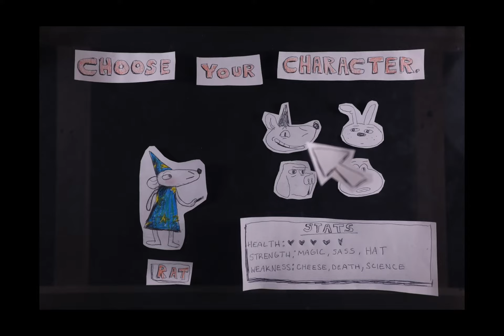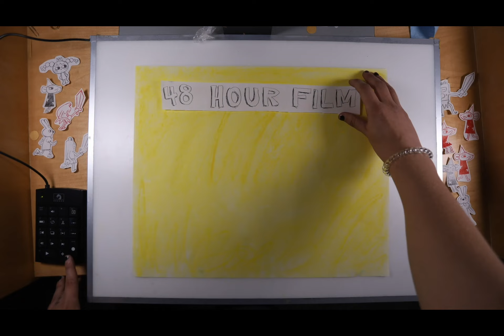Hog Hunter IX - 48 hr. film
A 48 hour film
Made by Ofre Sparrow Vaknin, Asia Miller and Sydney Agans

CalArts 2021